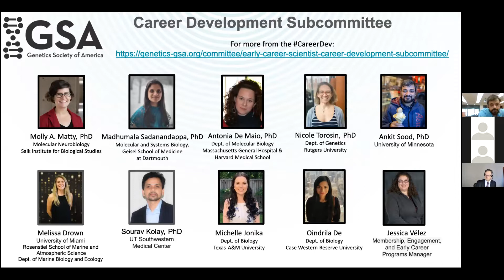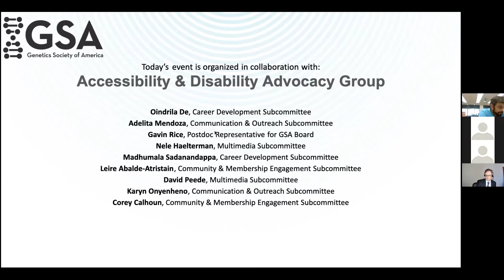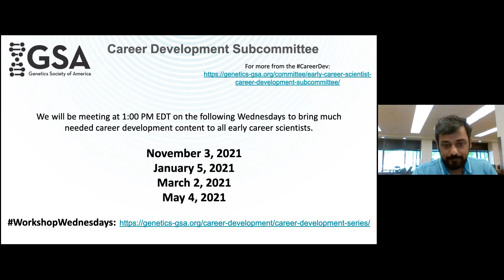Building an Inclusive and Accessible Environment in Academia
A discussion with Alyssa Paparella, Stephen Klusza, and Vance Martin.